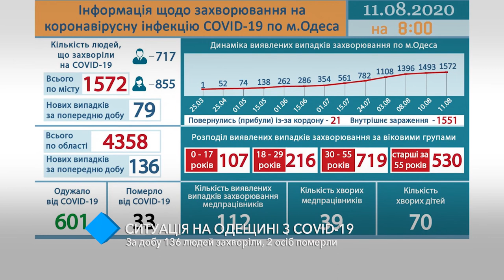COVID-19 в Одесской области: 136 новых случаев, двое больных скончались